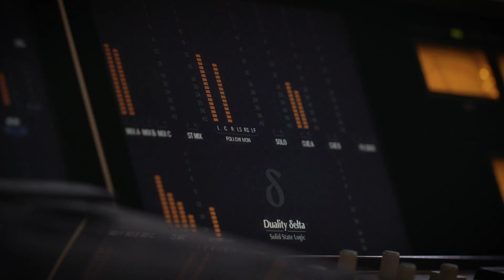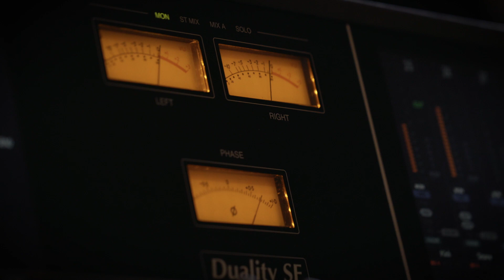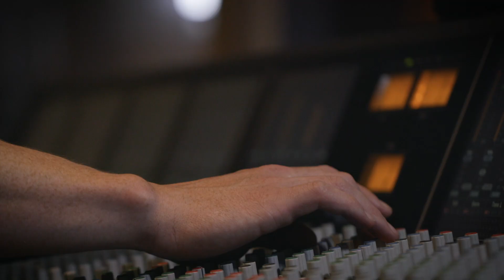Living in a Bubble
Sorry it's been so long between videos... a serious illness in my family and a new business and next thing you know it's been 2 years.

While I haven't made a guitar review video here - it's actually my band that I have with my mates here in Melbourne.  Between juggling work, mortgages and family we head into the studio for a day from time to time and knock out a couple of original songs. This one is called Living in a Bubble. It's kinda apt considering the craziness going on at the moment.

I hope you all are well and getting through these challenging days! Lot's of love and be well! Matt.